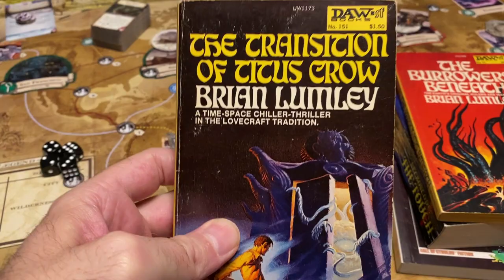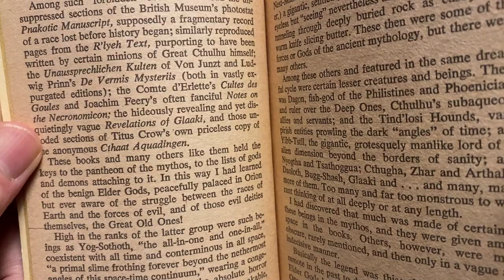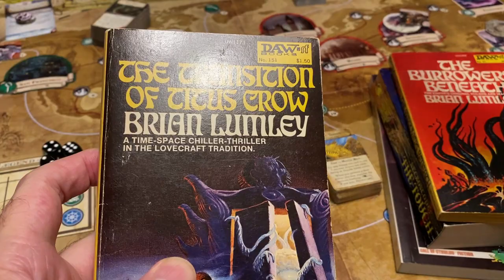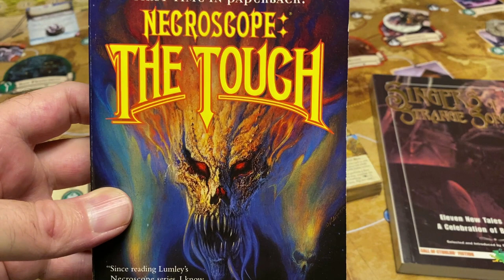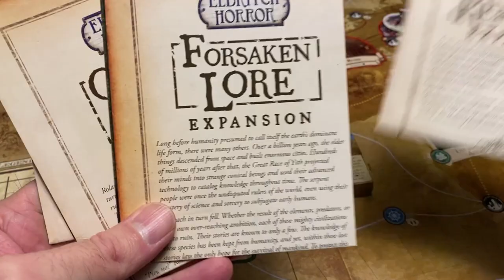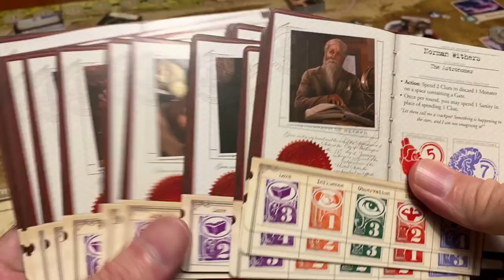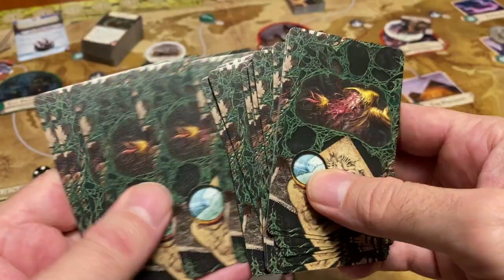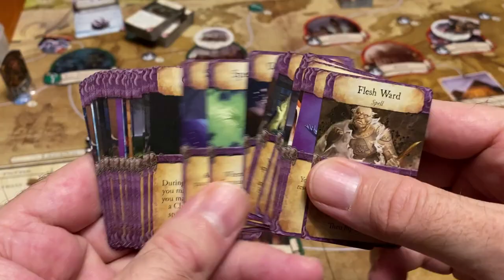Some thoughts on Eldritch Horror, "Lovecraftian" theming, and Brian Lumley